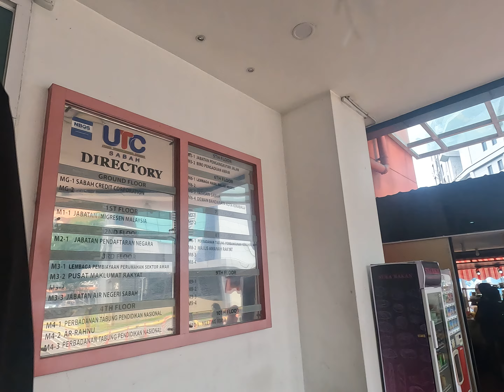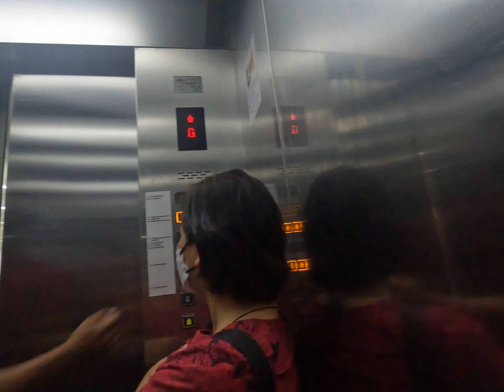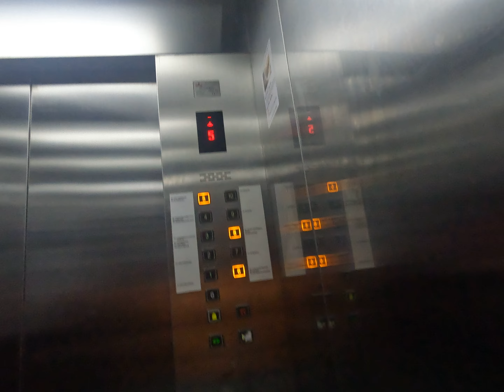UTC SAMBUNG ROTEX YANG SUDAH WAFAT (732023@SELASA)